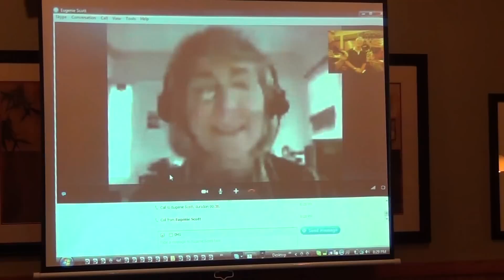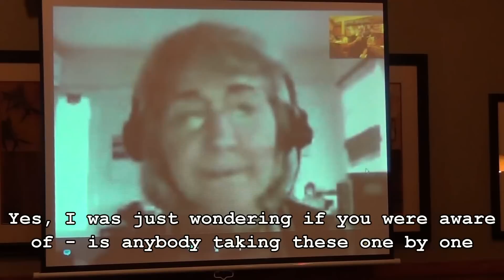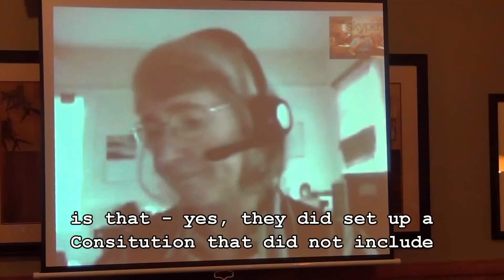Midwest Skeptics Society - Eugenie Scott Skype Q&A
On March 17th, 2012, the Midwest Skeptics Society hosted a screening of the documentary, "No Dinosaurs in Heaven", followed by a Q&A session with the executive director of the National Center for Science Education (NCSE), Eugenie Scott. This is that Q&A session.